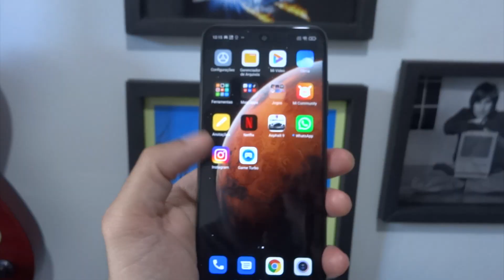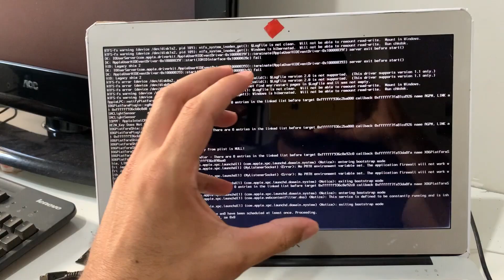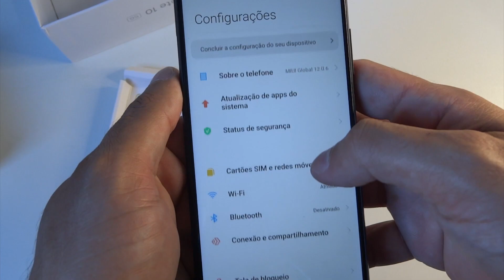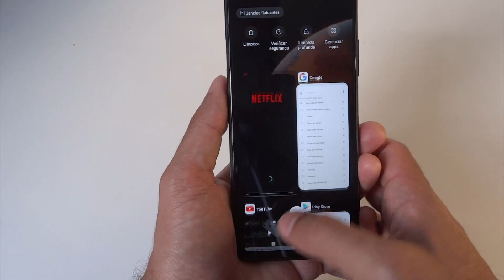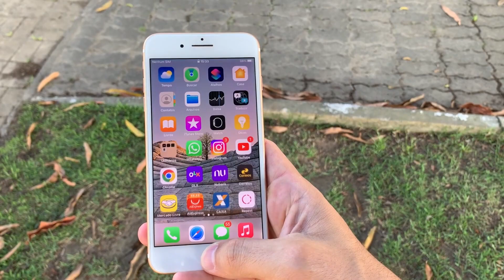HACKINTOSH DE iPHONE ? POR QUE NÃO É POSSÍVEL INSTALAR O iOS EM OUTROS SMARTPHONES ? ENTENDA.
Por que não é possível instalar o iOS em outros smartphones ? Ou aparelhos de outras marcas ? Por que não existe hackintosh de iPhone ? Seria algo possível ? Confira a resposta e entenda nesse vídeo.

Compre KIT XEON MUITO BOM E BARATO !

OUTRO (MAIS BARATO AINDA !!)

Compre SSD (BARATO !)

Compre memória RAM compatível com seu computador e BARATA !

Outro Link ( MAIS BARATA !

Compre Apple Watch (Series 7, Series 6, Series 5, Series 4, Series 3, etc) MUITO BARATO!

Compre iPhone 11 no Aliexpress(BARATO!!)
Compre iPhone XS no Aliexpress(BARATO!!)
Compre iPhone XR no Aliexpress(BARATO!!)

Compre Xiaomi Redmi Note 11 Pro ( Barato !)
Compre Xiaomi Redmi Note 12 Pro
Compre Poco F4
Compre Xiaomi 12 Lite
Compre Xiaomi 12s Ultra